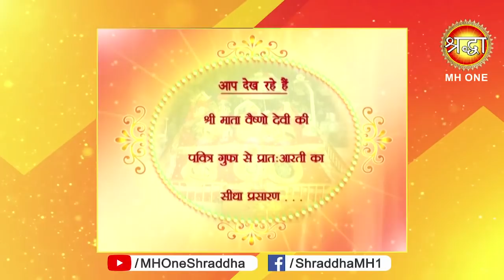Vaishno Devi Morning Aarti || माँ वैष्णो देवी प्रातः आरती || 08 May 2019